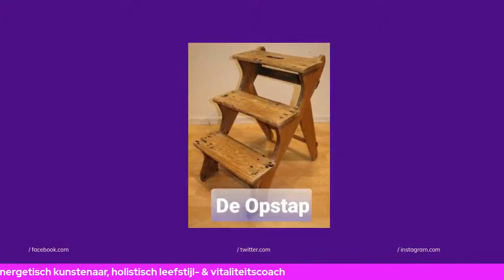Interview with Sacred Signs Astaran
This is an interview Dutch Channel "De Opstap" did with Sacred Signs artist Marco Bot also known as Astaran.

In this interview Marco tells about his past that let to him making Sacred Signs and about holistic health.